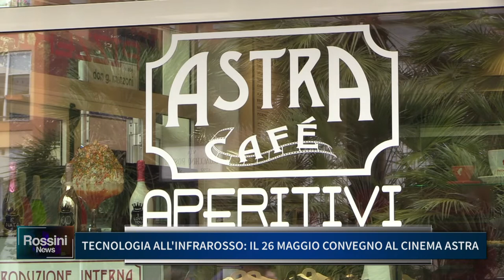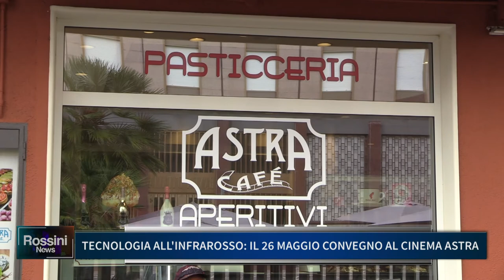TECNOLOGIA DELL' INFRAROSSO: IL 26 GIUGNO CONVEGNO AL CINEMA ASTRA